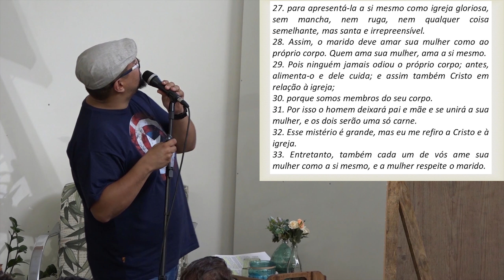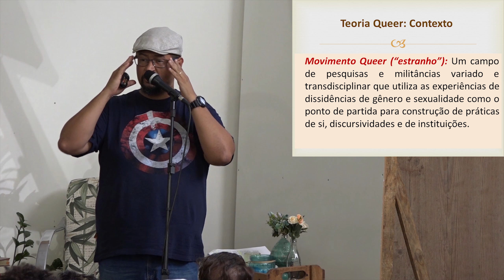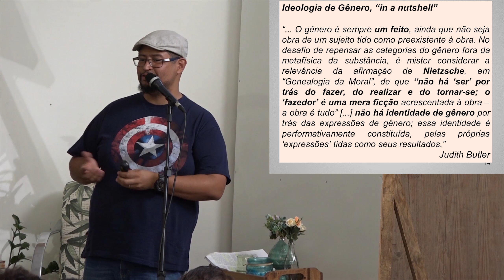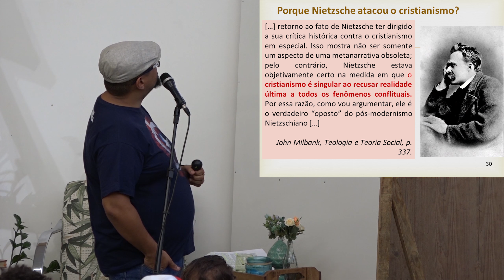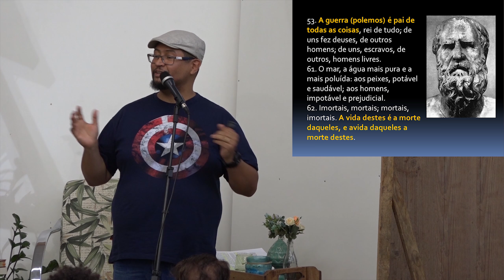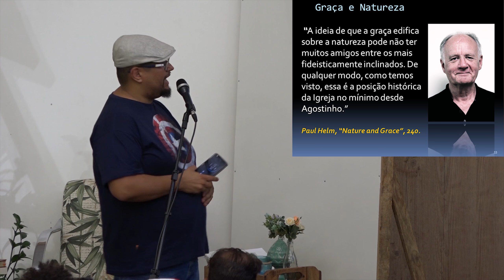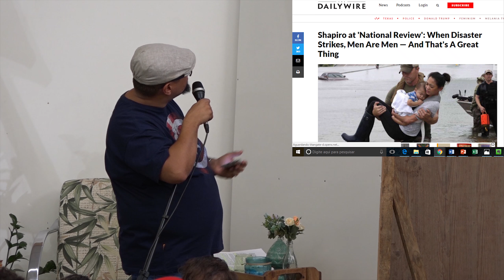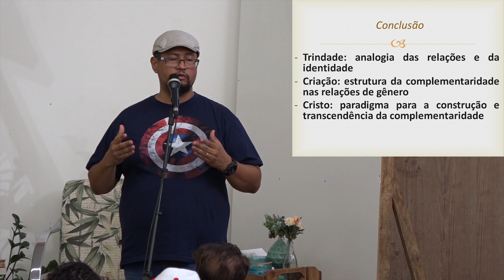Feminilidade, Masculinidade e Casamento - Guilherme de Carvalho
Palestra ministrada no encontro do Tempo Para Mulheres, sábado 09/02/2019